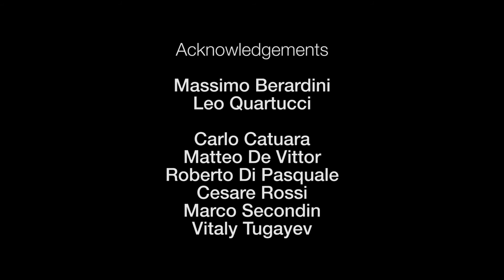Moby Dick | A performance by Damián Ortega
Moby Dick
3 June 2015
HangarBicocca, Milan
A performance by Damián Ortega